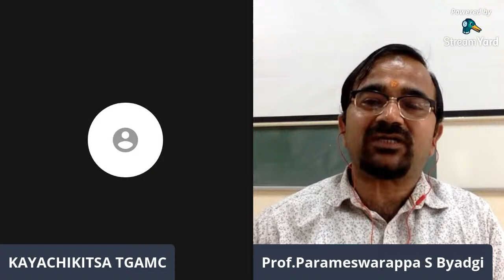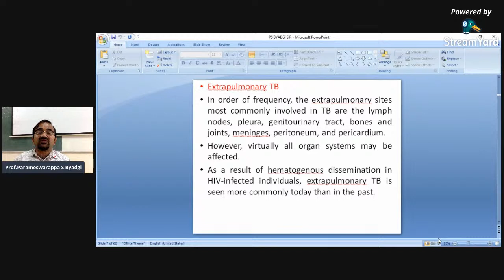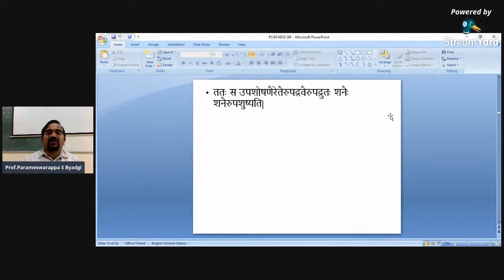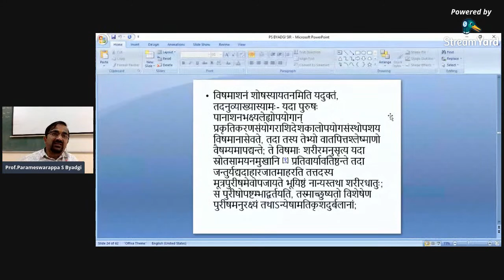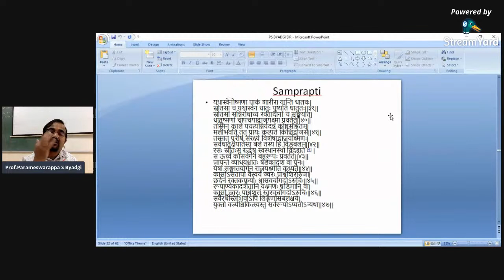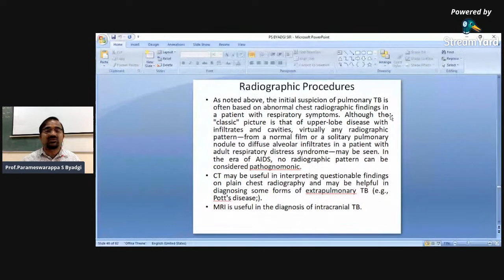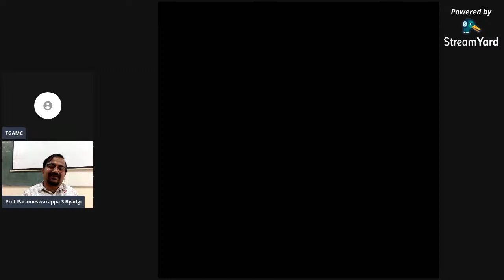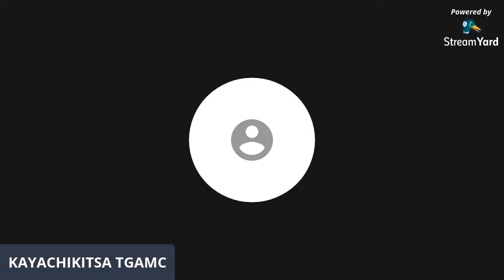"Critical Understanding of Rajayakshma From Current Perspective"*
Dept of P.G studies in Kayachikitsa Taranath Government Ayurvedic Medical College, Ballari presents Dr. M Eshwar Reddy Memorial Kayachikitsa Webinar series 2021 also  in the loving memory of Late Dr.G.Shrinivasa Acharya.

⭕ Special Lecture by
 Dr P S Byadgi
BAMS MD PhD
Professor
HOD Dept of Roganidana Vikriti vijnana
IMS, BHU
 on "Critical Understanding of Rajayakshma From Current Perspective"* on 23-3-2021

⭕SCHEDULE
3 PM